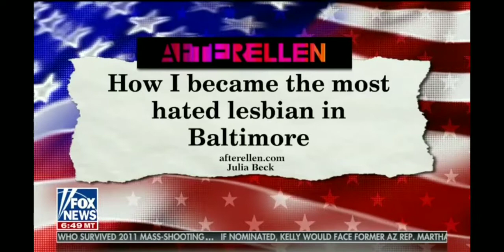L who misgendered T rapist, removed from LGBT committee - Tucker Carlson 2/12/19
Guest: Julia Beck (Kicked off Baltimore LGBT Committee